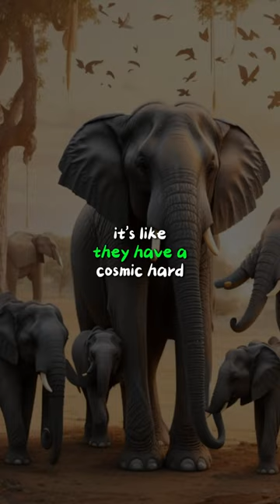THE MEMORY MASTERS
Dive into the world of mind-blowing facts and intriguing knowledge with "Just a Fact Bro"! 🌍💡 Join us on a journey of discovery as we unravel the mysteries of the world around us. From bizarre historical events to mind-boggling science, we've got it all covered. 📚🎥

🔍 Learn something new every day with us!